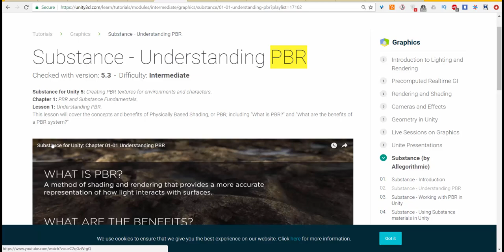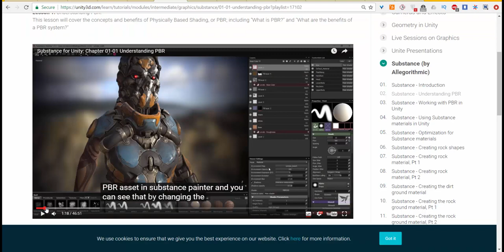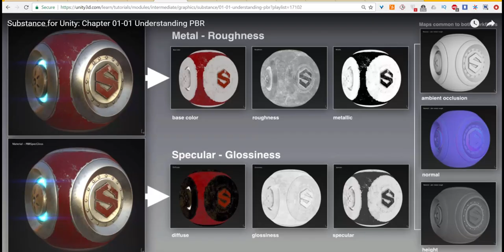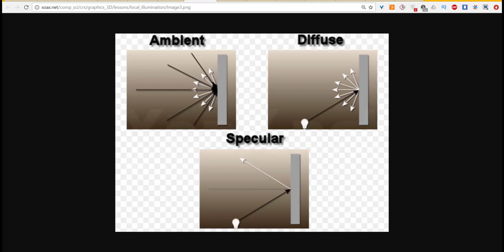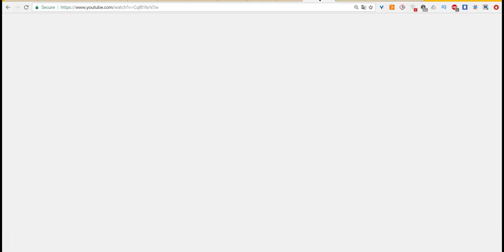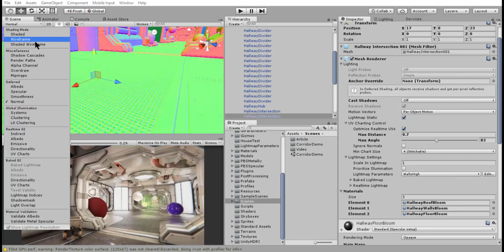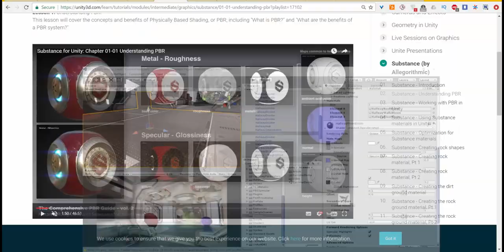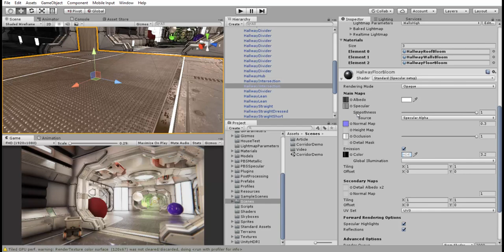Unity Lighting : 15. PBR - [part1]